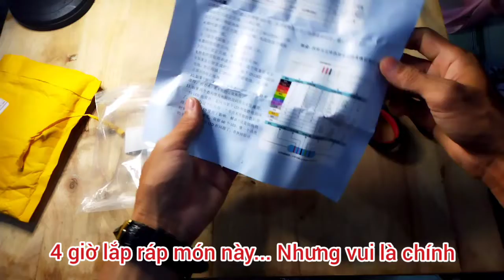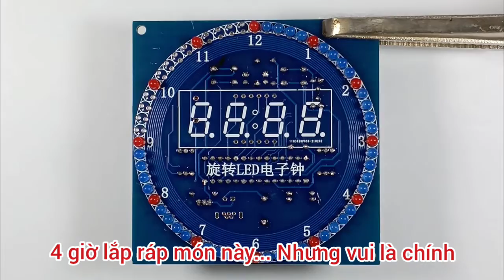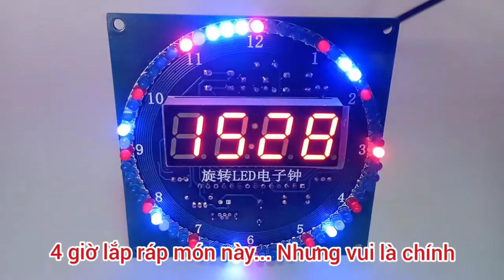4 GIỜ BỎ RA CŨNG XỨNG VỚI CÁI NÀY.